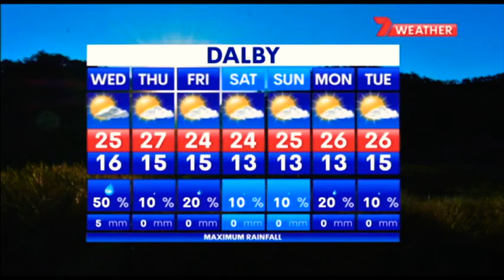7News Darling Downs - Weather and Closer, Tuesday March 29th 2022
With Rob Brough and Joanne Desmond (News), Nathan Spurling (Sport) and Rosanna Natoli (Weather)